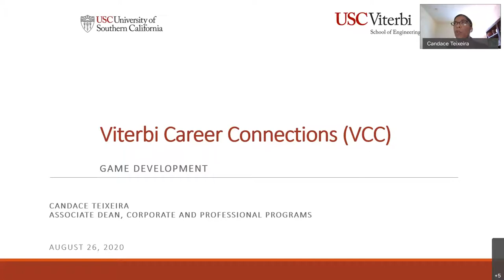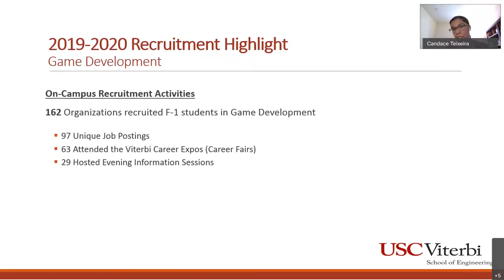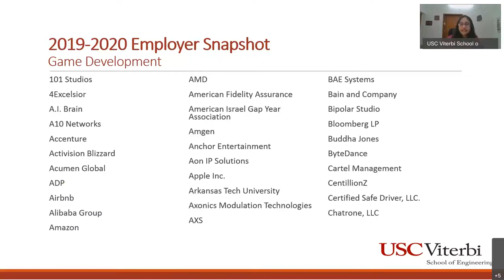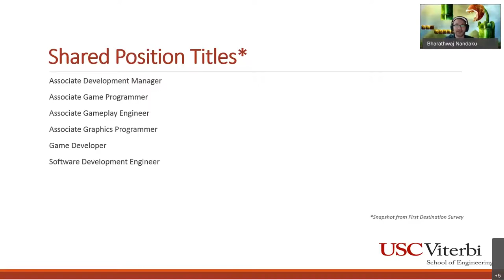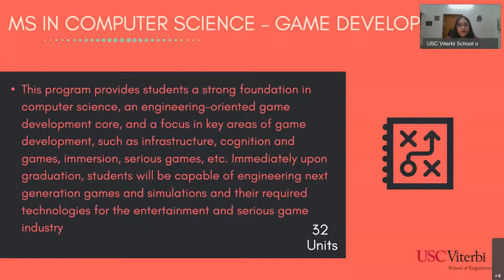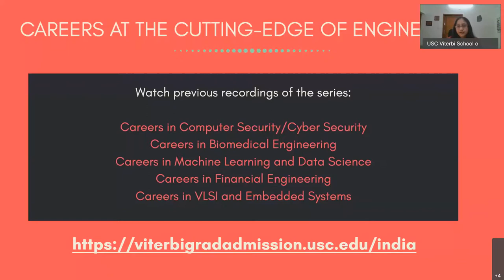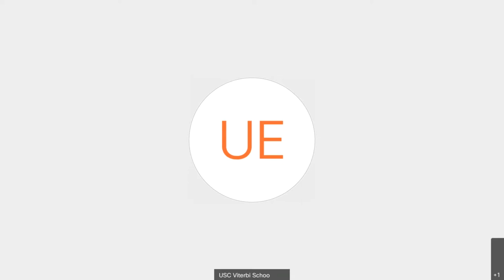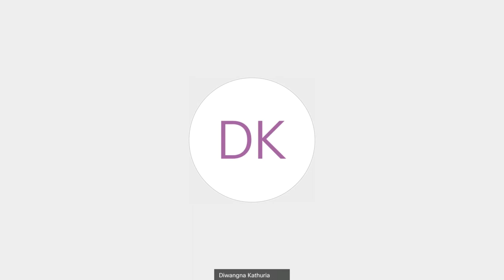Careers at the Cutting Edge of Engineering Panel- Game Development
USC Viterbi presents Careers at the Cutting Edge of Engineering, a series of panel discussions with prestigious academicians and industry experts to explore and gain insight into leading careers in some of the most exciting fields of engineering.